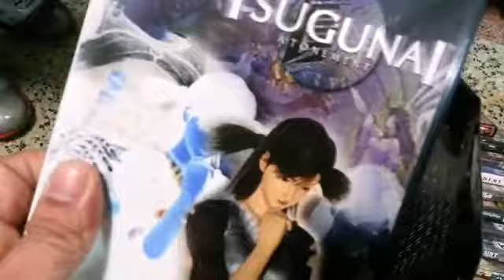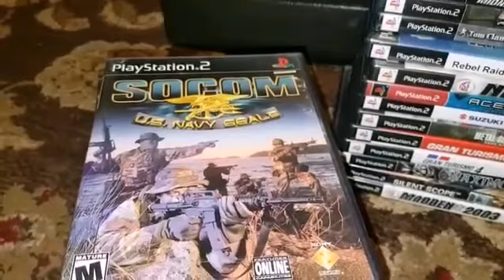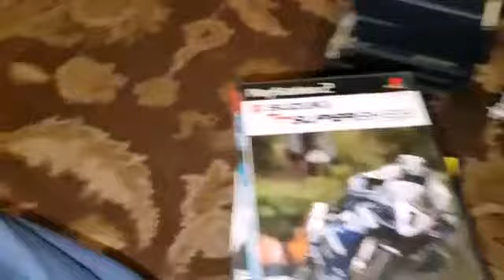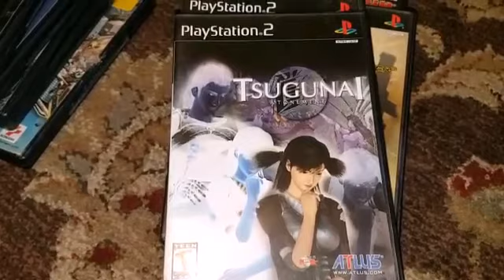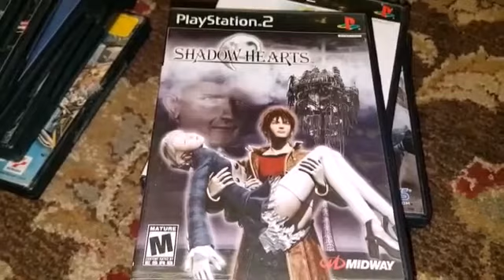CHRISTMAS EVE SPECIAL MY FIRST RARE GAME FOUND PLAYSTATION 2 HAUL ( KHAN THE VIDEO GAME HUNTER )